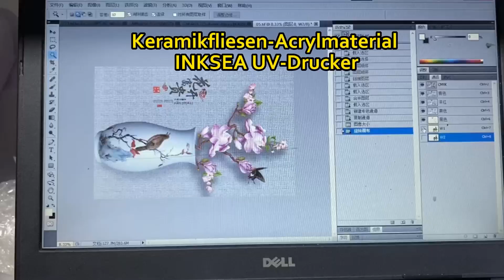Keramikfliesen-Acrylmaterial-UV-Drucker, kundenspezifisch, Hersteller, Lieferanten, Fabrik, Rabatt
Der UV-Drucker für Keramikfliesen-Acrylmaterial überwindet die Mängel herkömmlicher Druckmaschinen, kann ohne Plattenherstellung auf die Oberfläche jedes Materials gedruckt werden und ist nicht durch Muster- und Farbeinstellungen begrenzt. Der Druck ist einmal abgeschlossen, die Farbe ist schön, der Effekt ist realistisch, das Bild ist wasserdicht, Sonnenschutz, Verschleißfestigkeit ist stark, verblasst nicht. Der Maschinenbetrieb ist einfach, stabile Leistung, kann maximiert werden, um die individuellen Bedürfnisse der Kunden zu erfüllen und perfekte Lösungen zu bieten. Es kann die Nachfrage nach qualitativ hochwertiger Bildausgabe aus mehreren Branchen erfüllen; Es kann auf die Oberfläche von Schiebetüren, Schranktüren, Schiebetüren, Glas, Platten, Schildern aller Art, Kristall, PVC, Acryl, Metall, Kunststoff, Stein, Leder usw. gedruckt werden.
China-Keramikfliesen-Acrylmaterial UV-Drucker

Ricoh G5 Druckkopf

Annahme von Graustufe G5/G6 (Ricoh) Edelstahlkopf für interne Heizungsindustrie, der eine hohe Leistung in Geschwindigkeit und Auflösung aufweist. Es ist für Langzeitarbeit geeignet, 24 Stunden in Betrieb.

Hochpräzise Schraubenstange

Durch die Verwendung einer zweistufigen Präzisionsschraubenstange und importierter Panasonic-Servosynchronmotoren wird sichergestellt, dass die Schraubenstange auf beiden Seiten der Y-Achse synchron läuft.

Automatischer Antikollisionssensor

Der Sicherheits-Anti-Crash-Sensor unseres großformatigen UV-Flachbettdruckers kann die Medienumstände im Voraus erkennen und die Druckköpfe vor einer Quetschgefahr schützen. Danach können Sie den Drucker wieder aufnehmen, was Ihnen hilft, Medien zu sparen.

Automatisches Höhenmesssystem

Der Drucker misst automatisch den Abstand zwischen Düse und Medium, wodurch das Verfahren entfällt, bei dem wir die Dicke selbst messen.

Automatische Antistatikvorrichtung (optional)

Automatisches antistatisches Design, um das Fliegen von Tintentropfen in der Dämmerung zu vermeiden, wodurch das durch statische Aufladung verursachte Übersprühen der Tinte verringert und die Druckqualität auf einigen Substraten verbessert wird.

Registrierungs-PIN (optional)

Der Registrierungsstift kann mit einem Vakuumtisch ausgestattet werden, der hilft, das Objekt einfach in der Nullposition zu halten.

Der UV-Flachbettdrucker überwindet die Mängel herkömmlicher Druckmaschinen, kann ohne Plattenherstellung auf die Oberfläche jedes Materials gedruckt werden und ist nicht durch Muster- und Farbeinstellungen begrenzt. Der Druck ist einmal abgeschlossen, die Farbe ist schön, der Effekt ist realistisch. das bild ist wasserdicht, sonnenschutz, verschleißfestigkeit haftung ist stark, verblassen nicht. Der Maschinenbetrieb ist einfach, stabile Leistung, kann maximiert werden, um die individuellen Bedürfnisse der Kunden zu erfüllen und perfekte Lösungen zu bieten. Es kann die Nachfrage nach qualitativ hochwertiger Bildausgabe aus mehreren Branchen erfüllen; Es kann auf die Oberfläche von Schiebetüren, Schranktüren, Schiebetüren, Glas, Platten, Schildern aller Art, Kristall, PVC, Acryl, Metall, Kunststoff, Stein, Leder usw. gedruckt werden.